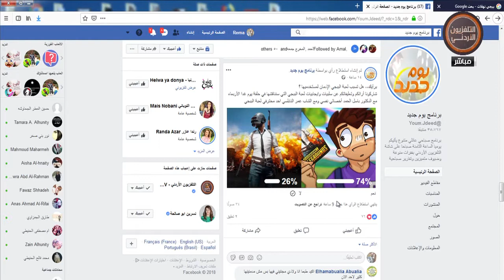يوم جديد ادمان الالعاب الالكترونية وآثارها على الحياة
استضافة الدكتور باسل حمد - أخصائي نفسي للحديث عن الالعاب الالكترونية والآثار السلبية التي تخلف العديد من الأضرار النفسية ،الاجتماعية والصحية شديدة الخطورة على الفرد والمجتمع
الحديث عن لعبة ببجي
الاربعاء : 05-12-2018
اعلام اجتماعي : ربى الربيع